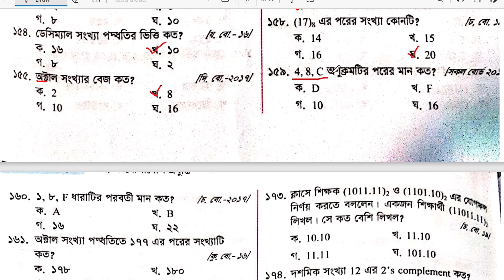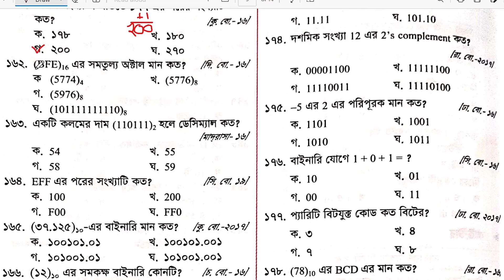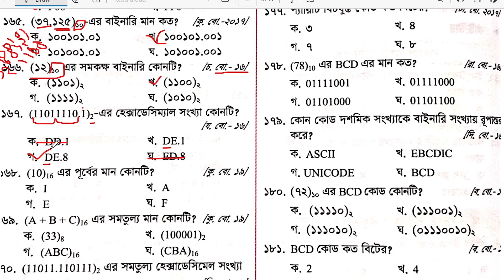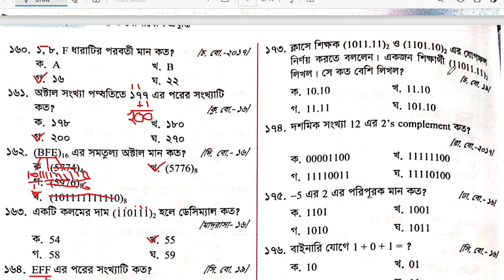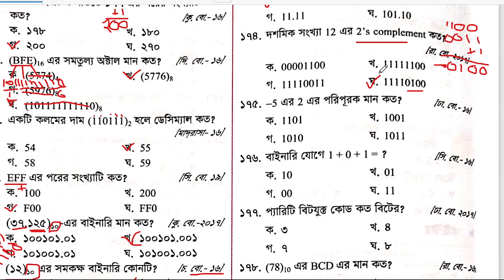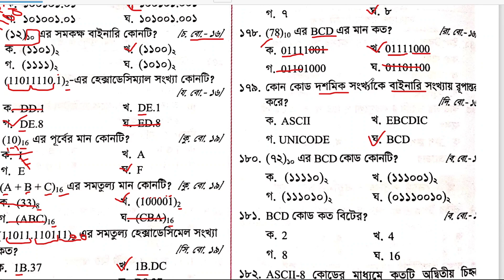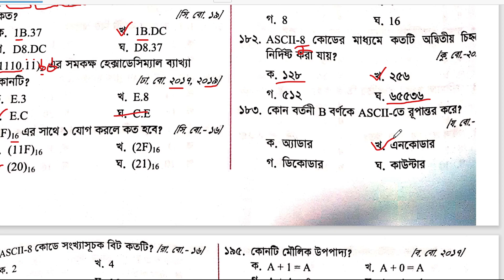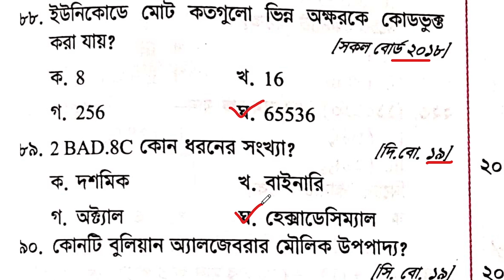HSC ICT ALL Board MCQ Chapter 3 || অধ্যায় ৩ এর সকল বোর্ডের MCQ সমাধান । HSC ICT chapter 3 MCQ